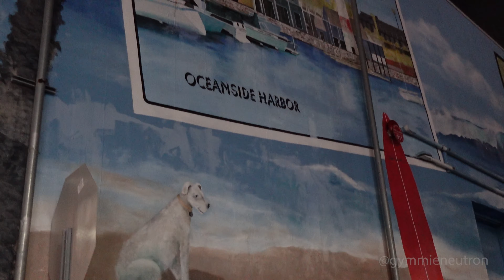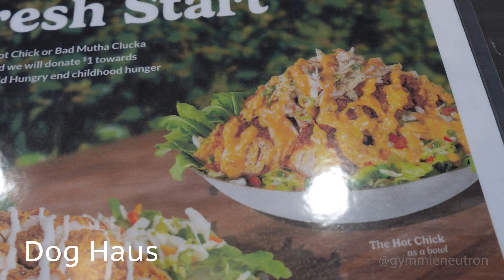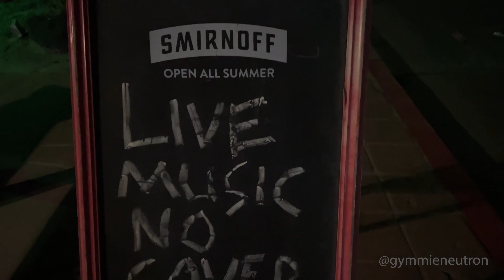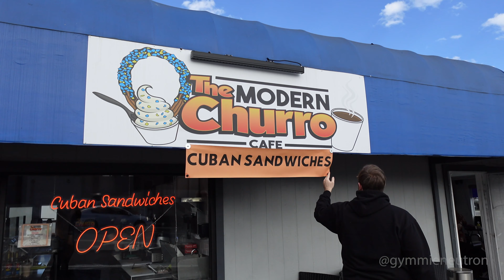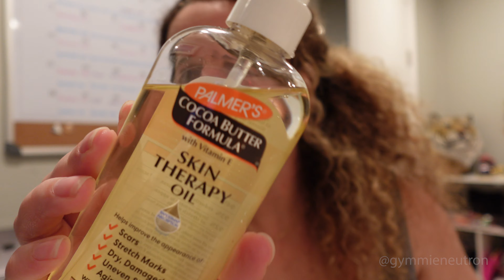WEEKLY VLOG ♡ Night market, concert, yummy foods, etc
Another fun and busy week with friends ♡ Come with us to see the Oceanside Sunset Market! We also ate lots of yummy good, got in some sick pumps at the gym, saw an 80s cover band, and more! ♡ I love my people and sharing these memories.